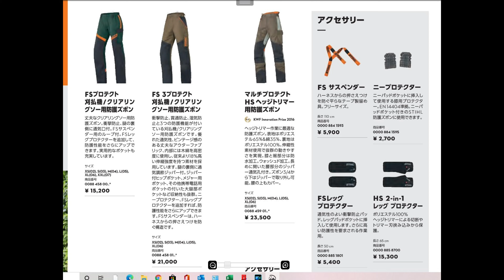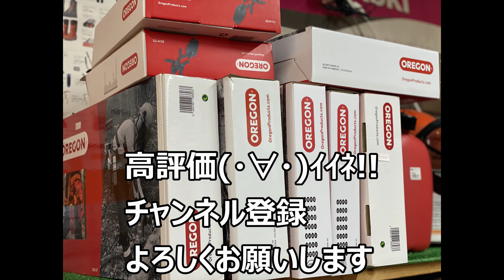刈払い機・草刈機 初心者 は格好から入るべし！！！ 安全第一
草刈りも安全な格好入りましょう

草刈り機・刈払機　の初心者の服装　装備を説明しております
岩手県二戸市のエンジン工具・電動工具の専門店